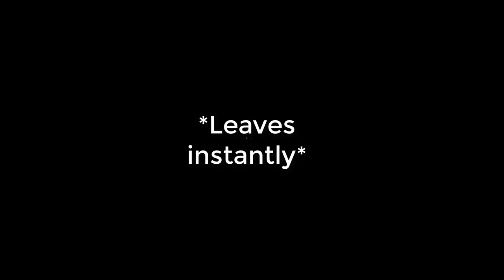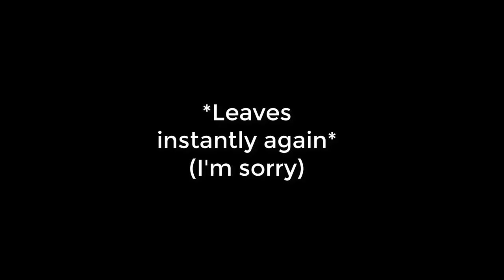Two of my Most TOXIC Games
Play some video games with me!

Xbox One: Twitch Lamb1

Discord name: Thezombiekiller06#1603